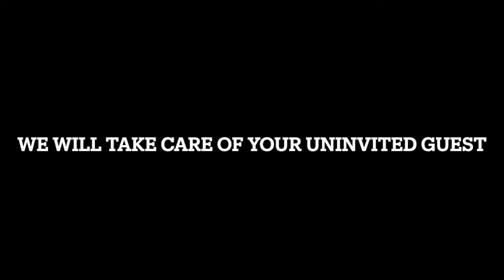Centipede on a freight train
Kansas City Southern